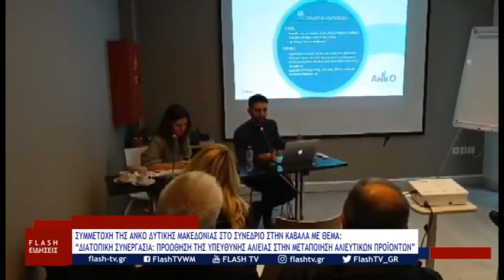ΣΥΜΜΕΤΟΧΗ ΤΗΣ ΑΝΚΟ ΔΥΤΙΚΗΣ ΜΑΚΕΔΟΝΙΑΣ ΣΤΟ ΣΥΝΕΔΡΙΟ ΣΤΗΝ ΚΑΒΑΛΑ ΜΕ ΘΕΜΑ ΤΗΝ ΔΙΑΤΟΠΙΚΗ ΣΥΝΕΡΓΑΣΙΑ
ΣΥΜΜΕΤΟΧΗ ΤΗΣ ΑΝΚΟ ΔΥΤΙΚΗΣ ΜΑΚΕΔΟΝΙΑΣ ΣΤΟ ΣΥΝΕΔΡΙΟ ΣΤΗΝ ΚΑΒΑΛΑ ΜΕ ΘΕΜΑ “ΔΙΑΤΟΠΙΚΗ ΣΥΝΕΡΓΑΣΙΑ ΠΡΟΩΘΗΣΗ ΤΗΣ ΥΠΕΥΘΥΝΗΣ ΑΛΙΕΙΑΣ ΣΤΗΝ ΜΕΤΑΠΟΙΗΣΗ ΑΛΙΕΥΤΙΚΩΝ ΠΡΟΪΟΝΤΩΝ”